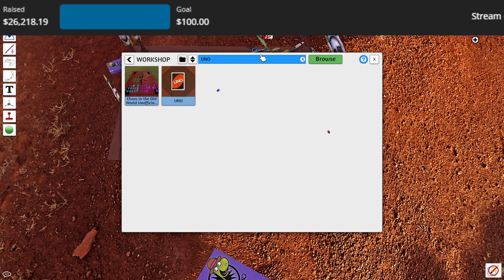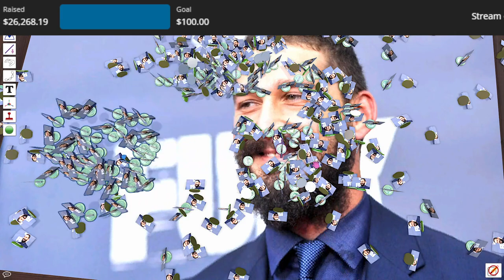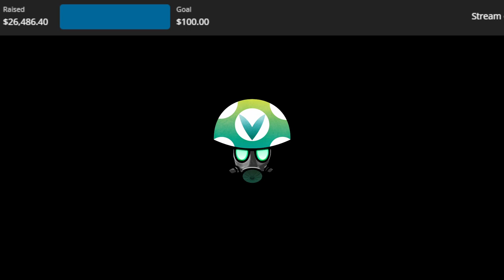Fun Employed & Snake oil with Vinny GreatZott Gearomatic Mike - Rev After Hours [Vinesauce]